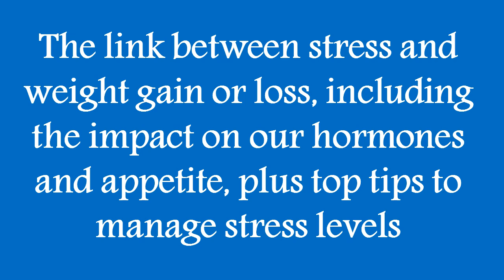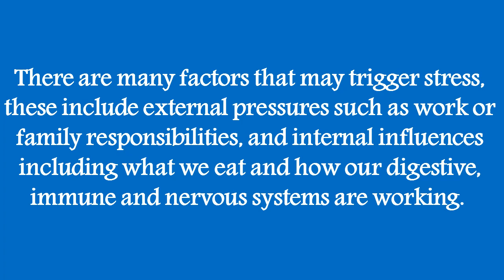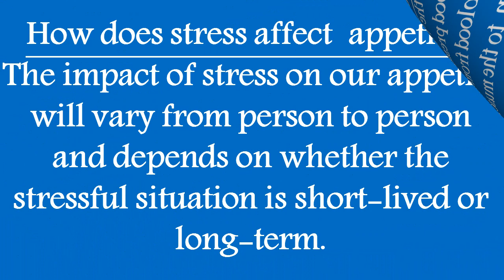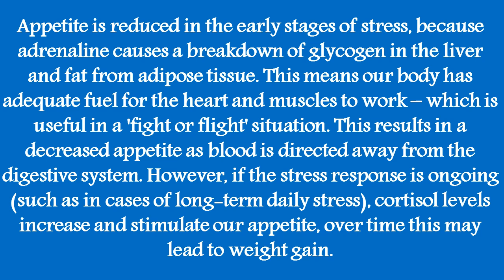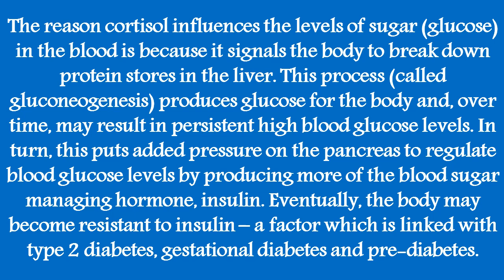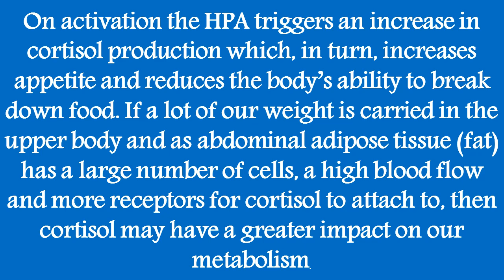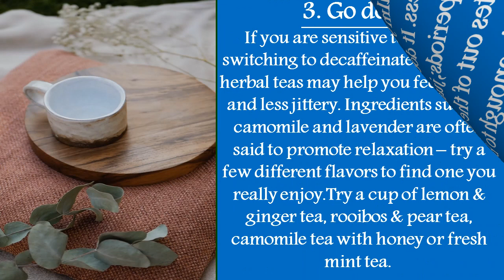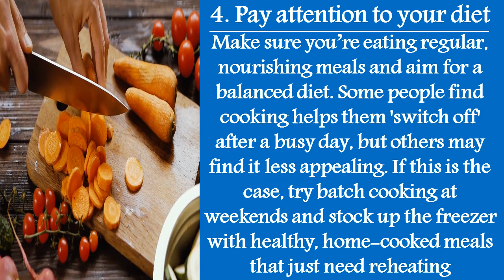Stress and weight gain: The connection and how to manage it.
Stress is a normal reaction to everyday pressures. However, chronic stress can cause physiological changes in the body, which can lead to weight gain. For some people, gaining weight can further contribute to stress, resulting in a vicious circle.
Stress causes hormonal changes that can increase blood sugar levels and blood insulin levels, causing people to crave foods high in calories, fat, and sugar. Stress can also disrupt levels of other hormones involved in hunger and satiety and can impair cognitive processes such as self-regulation. All these factors can result in weight gain.